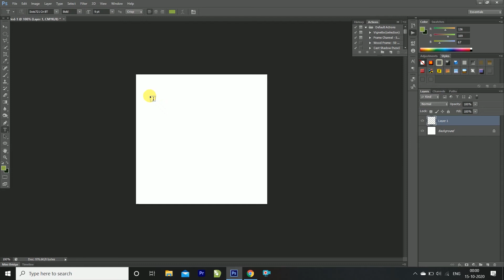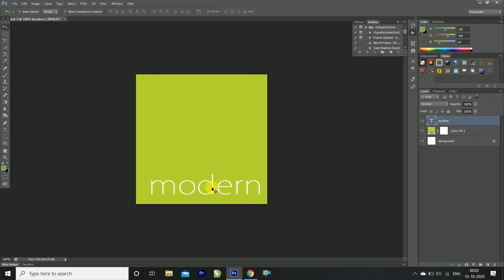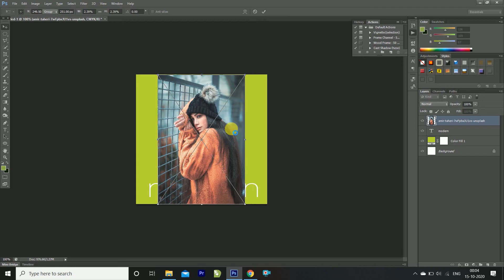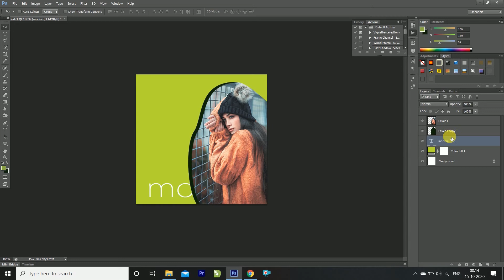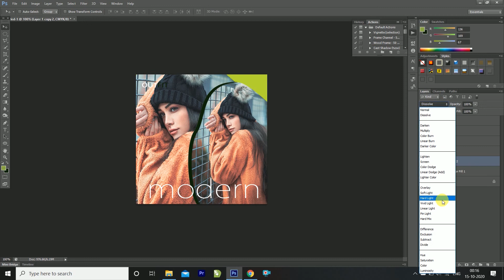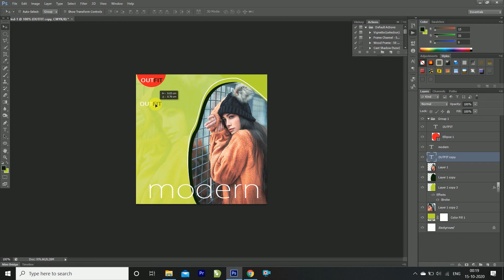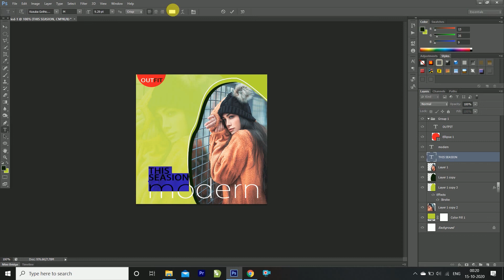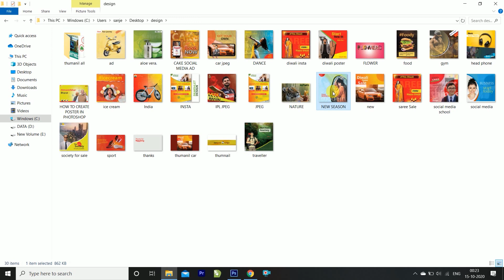New Outfit Design Tutorial | Photoshop | Sanjeev Singh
Hello Dosto is video mai aap dekhenge
New Outfit Design Tutorial